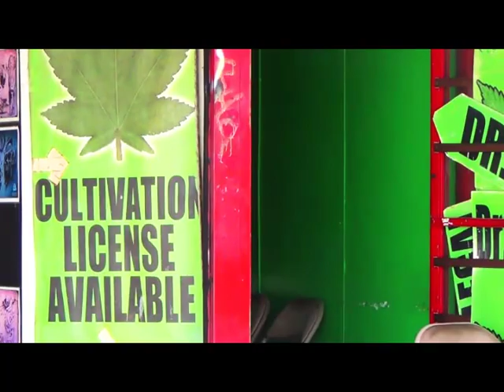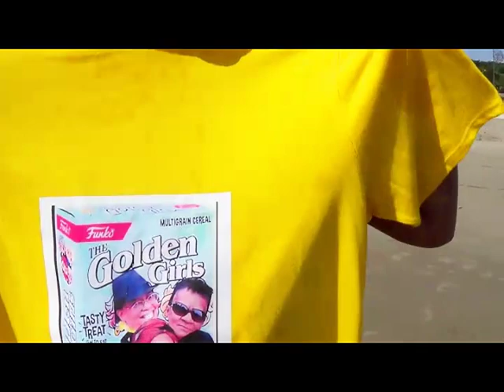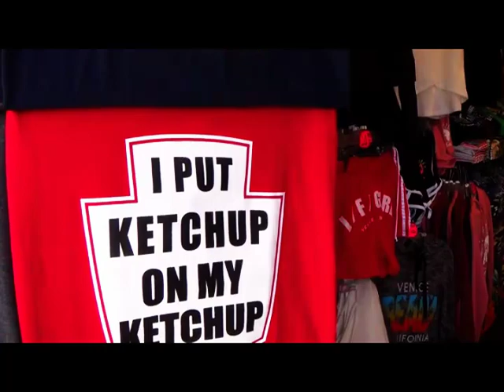"Giving Them Something to Talk About"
Digna Murphy having some fun in Malibu Beach, California.